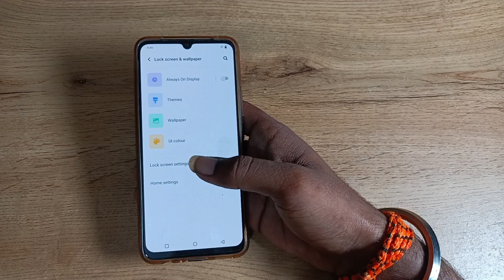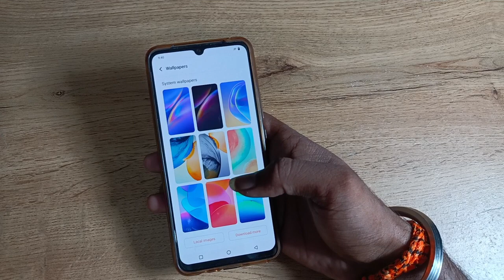mobile use full setting/ How to update wallpaper in vivo v25 5g , Wallpaper update kaise kare